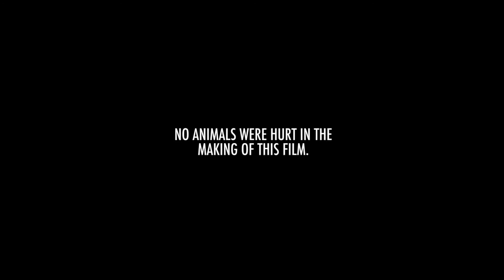STARS - Kevin Durand and Maury Sterling Full-length. WW2